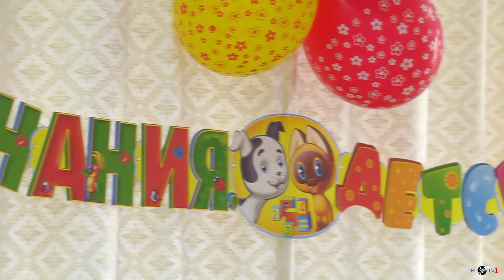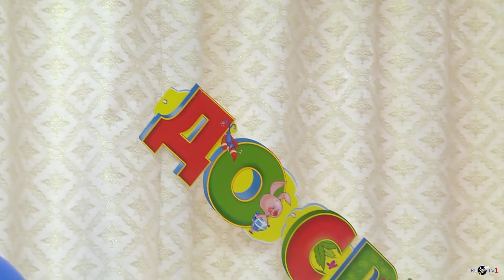Выпускной в детском саду. Идем в 1-ый класс.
Детские народные русские песни, танцы, увлекательный поучительный сюжет о том что нужно идти в школу и учиться. Рекомендуем смотреть детям и взрослым в воспитательной работе.
Съемка документальных фильмов, концертов, спектаклей, трансляции. Выезд в любую точку планеты - Тел. 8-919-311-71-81, Тел.